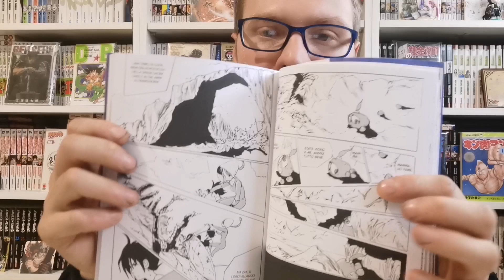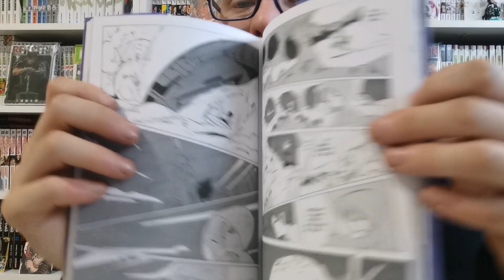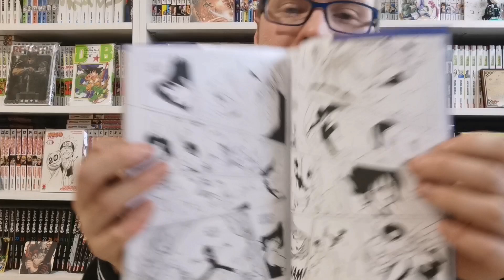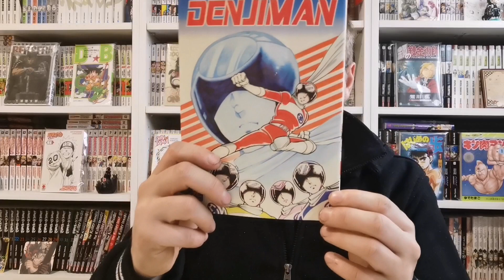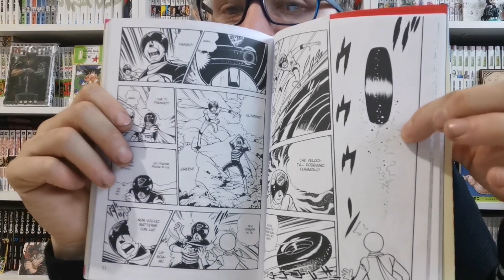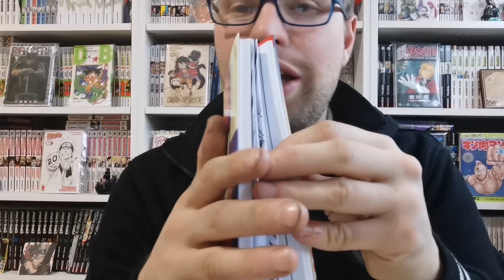recensione manga: Birth - Denjiman